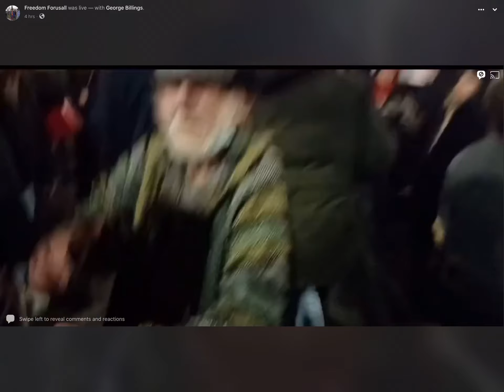🥳🤩 PARTY iN OTTAWA TONiGHT TRUCKER FREEDOM CONVOY 🤣🚍🚍🚍